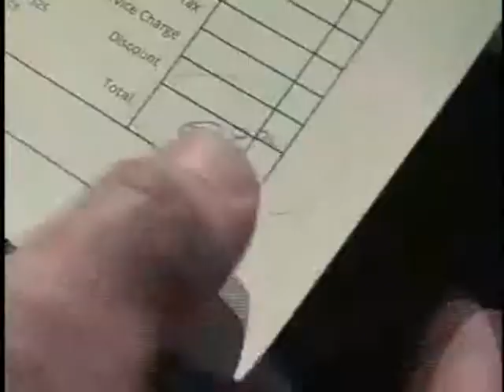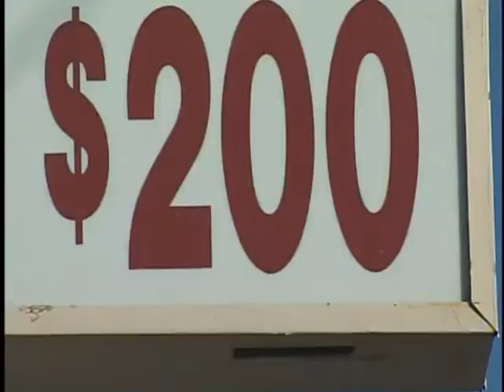Reasonable Locksmithing And ALOA Warn Of Scammer Locksmiths In All Of The U.S.A.